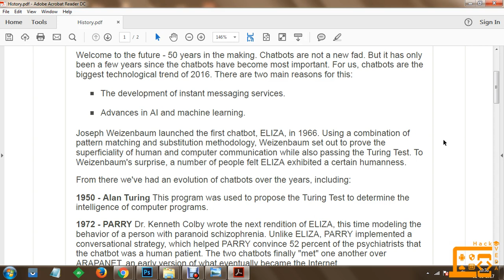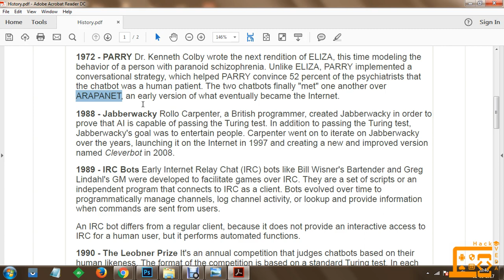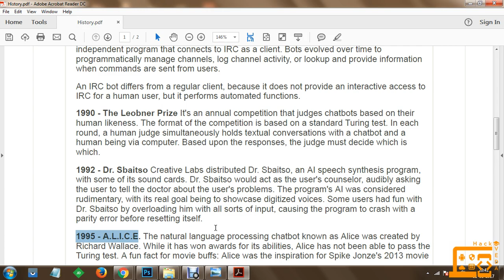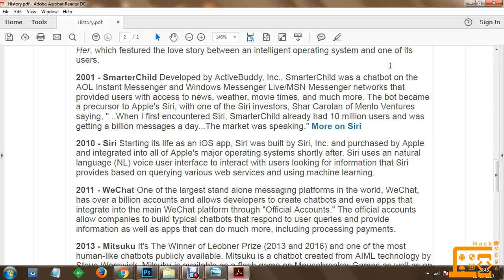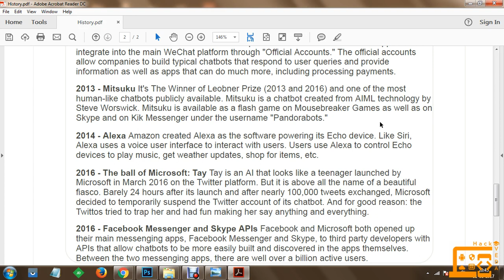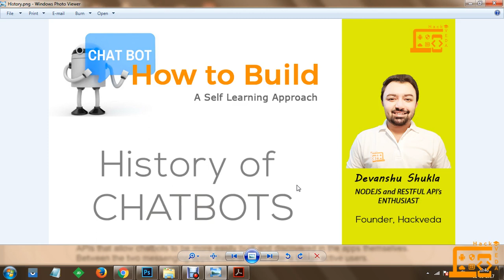How to Build Chat-Bots: History of Chat-Bots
From 1950 ALAN TURING Machine to 2016 we have encountered a lot of Chat Bots. The Chat-Bots came into Trends after 2016 and there are impressive reason behind it. Watch out this session to get to know about all chat-bots existed from 1950 til TODAY. For more courses on IT Skills and Computer programming